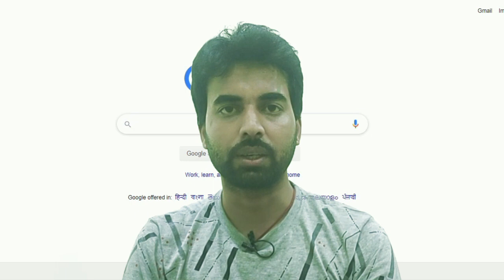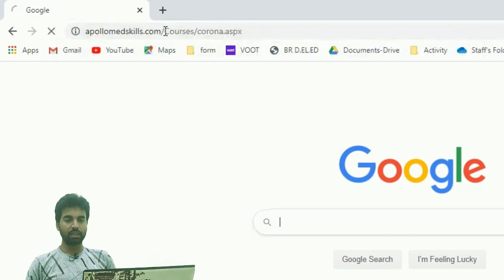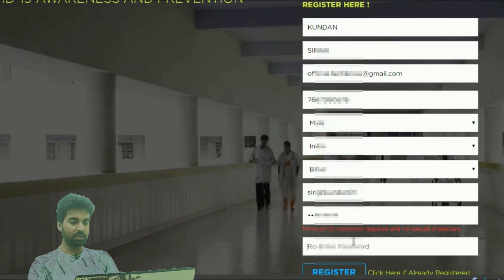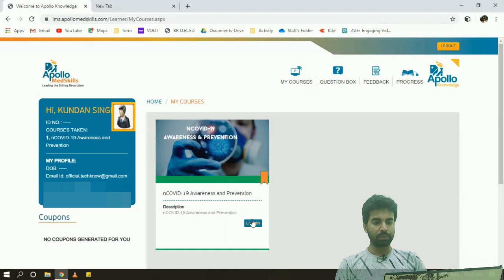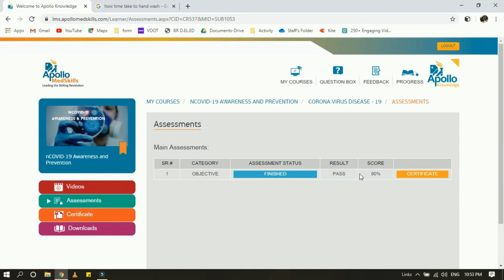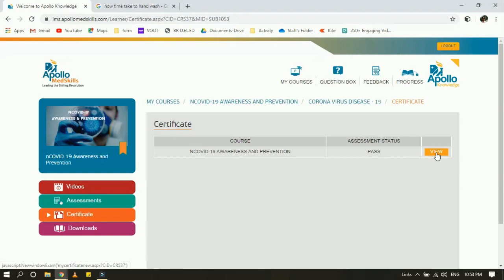Get Corona COVID-19 Awareness Certificate from Apollomedskills for Free in 30 minutes | TechKnow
Welcome to Tech Know!

Apollo Med Skills provide a 30minutes short video courses and certificate for free. Grab this course to get aware of corona COVID 19 and precaution to keep yourself safe and healthy.

About Us:-
   Want to Know the Technology Around You?

This Place is dedicated for latest technology in Android, Internet, Automobile, and Gadgets. All of these in basic language to understand easily.